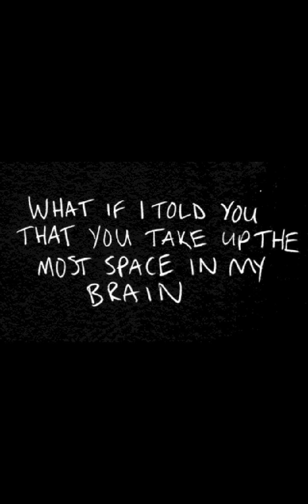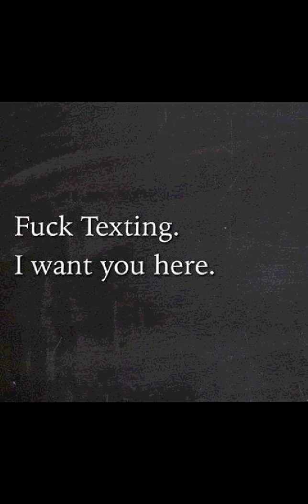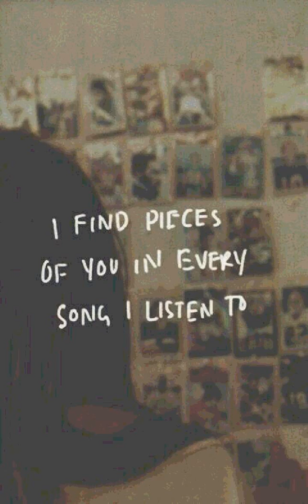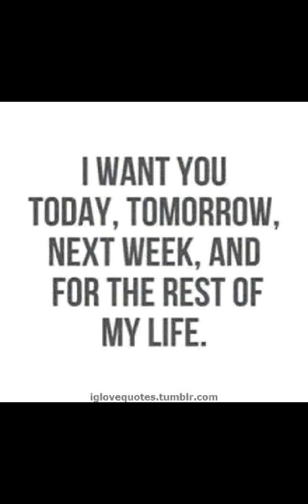~ σ εχω ,δε σ εχω (cover) ~